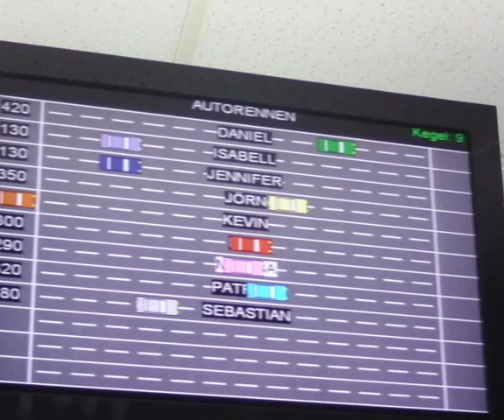Erster Freitagabendtreff der SCS; Spaß beim Kegeln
Freitagabendtreff unserer Schüler in Zusammenarbeit mit den Offenen Hilfen der Lebenshilfe Bad Dürkheim; Fotos von Lisa Leuppert;